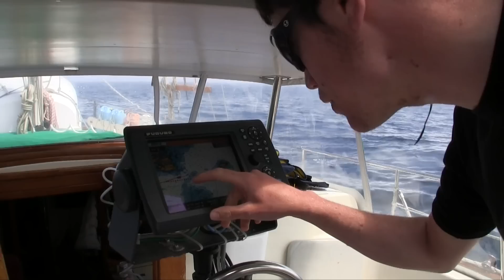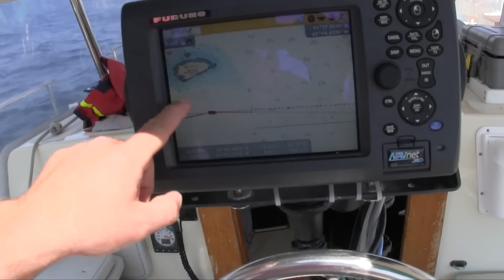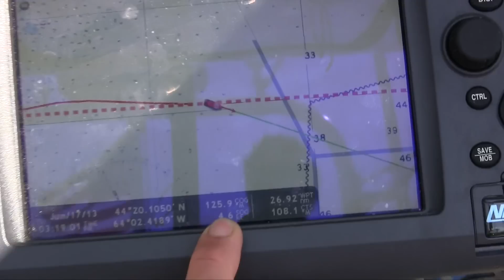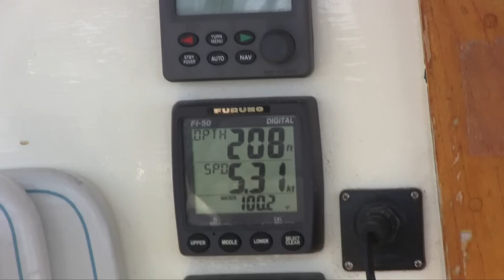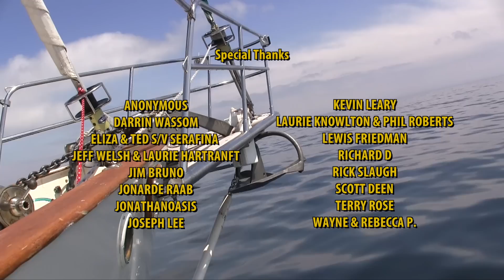Riding the Spreaders | #39 | DrakeParagon Season 3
The anchor is up and Paragon is underway. With the wind in our sails the journey is off to a good start...now if only we had a better view. Leave it to Drake to take matters into his own hands.

Check out the DrakeParagon SHOP with original art and that logo you love on t-shirts, mugs, caps, water bottles, bags, and much more!   Click the links below to visit our online stores in America, the UK, and the EU.